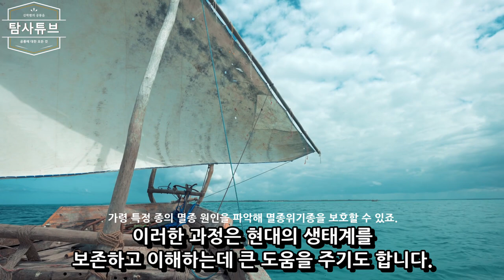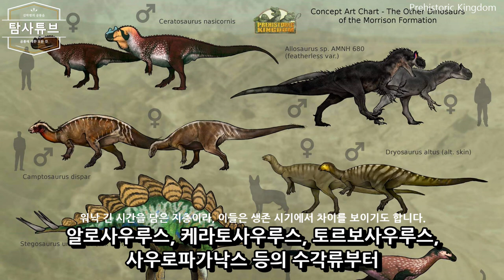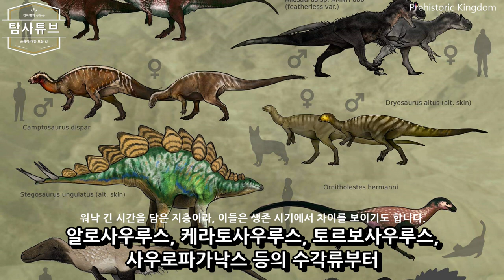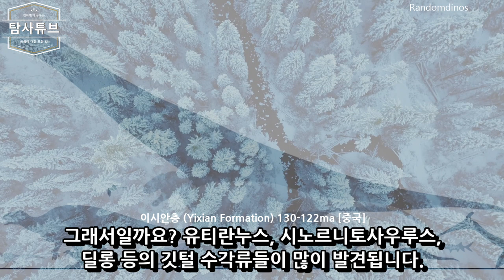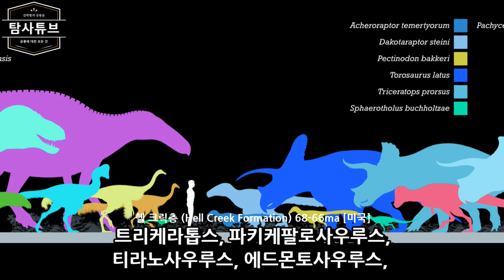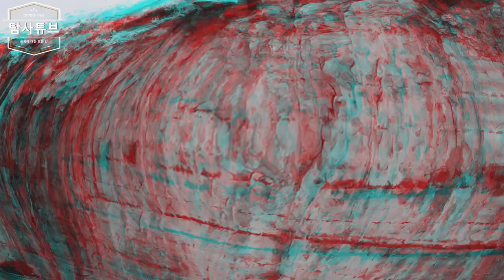세상에서 가장 유명한 공룡화석 발굴지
지구에 생명이 처음 등장한 이후, 많은 동물들이
이 행성에서 태어나고 죽고를 반복해왔습니다.

우리는 지층 탐사를 통해 그들이 남긴 흔적을
찾아내고, 당시의 모습을 추측할 수 있죠.

이러한 과정은 현대의 생태계를
보존하고 이해하는데 큰 도움을 주기도 합니다.

오늘은 공룡의 전성기인 중생대의 지층과
대표적인 화석 발굴지를 소개하는 시간을 갖겠습니다.

고생물 뉴스 - 싱글벙글 지층촌

◎ Journal Reference

Main. SVP 2022,  Charles R. Marshall, Daniel V. Latorre, Connor J. Wilson, Tanner M. Frank, Katherine M. Magoulick, Joshua B. Zimmt, Ashley W. Poust. Absolute abundance and preservation rate of Tyrannosaurus rex. Science, 2021 DOI: 10.1126/science.abc8300

1. 'Spinosaurus is not an aquatic dinosaur' Paul C. Sereno, Nathan Myhrvold, Donald M. Henderson, Frank E. Fish, Daniel Vidal, Stephanie L. Baumgart, Tyler M. Keillor, Kiersten K. Formoso, Lauren L. Conroy bioRxiv 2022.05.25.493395;

2. Cullen, Thomas M.; Canale, Juan I.; Apesteguía, Sebastián; Smith, Nathan D.; Hu, Dongyu; Makovicky, Peter J. (25 November 2020). "Osteohistological analyses reveal diverse strategies of theropod dinosaur body-size evolution". Proceedings of the Royal Society B: Biological Sciences. 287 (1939): 20202258. doi:10.1098/rspb.2020.2258

3.  Juan I. Canale, Sebastián Apesteguía, Pablo A. Gallina, Jonathan Mitchell, Nathan D. Smith, Thomas M. Cullen, Akiko Shinya, Alejandro Haluza, Federico A. Gianechini, Peter J. Makovicky. New giant carnivorous dinosaur reveals convergent evolutionary trends in theropod arm reduction. Current Biology, 2022; DOI: 10.1016/j.cub.2022.05.057

4.  Chris T. Barker, Jeremy A.F. Lockwood, Darren Naish, Sophie Brown, Amy Hart, Ethan Tulloch, Neil J. Gostling. A European giant: a large spinosaurid (Dinosauria: Theropoda) from the Vectis Formation (Wealden Group, Early Cretaceous), UK. PeerJ, 2022; 10: e13543 DOI: 10.7717/peerj.13543

5. Naish, D.; Cau, A. (July 2022). "The osteology and affinities of Eotyrannus lengi, a tyrannosauroid theropod from the Wealden Supergroup of southern England". PeerJ. 10: e12727. doi:10.7717/peerj.12727

7. Chris T. Barker, David W. E. Hone, Darren Naish, Andrea Cau, Jeremy A. F. Lockwood, Brian Foster, Claire E. Clarkin, Philipp Schneider, Neil J. Gostling. New spinosaurids from the Wessex Formation (Early Cretaceous, UK) and the European origins of Spinosauridae. Scientific Reports, 2021; 11 (1) DOI: 10.1038/s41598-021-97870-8

8. Lower rotational inertia and larger leg muscles indicate more rapid turns in tyrannosaurids than in other large theropods
Eric Snively, Haley O’Brien, Donald M. Henderson, Heinrich Mallison, Lara A. Surring, Michael E. Burns, Thomas R. Holtz, Anthony P. Russell, Lawrence M. Witmer, Philip J. Currie, Scott A. Hartman, John R. Cotton

◎ 클로바더빙에서 기효 기쁨 보이스를 사용하여 편집하였어요. (나레이션 목소리 출처)